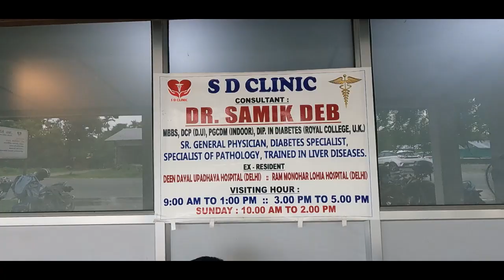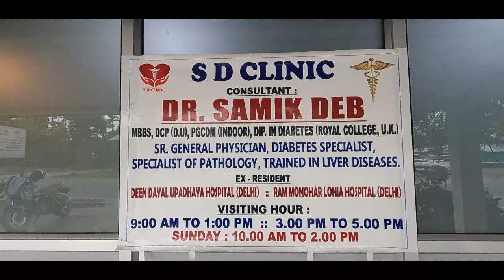प्रिथिबिरास नारायन देभ मेसआ सासे जकार मानसिसो - राजु नार्जारि